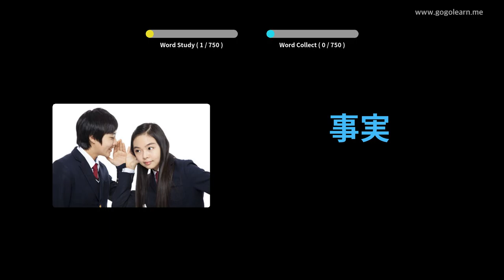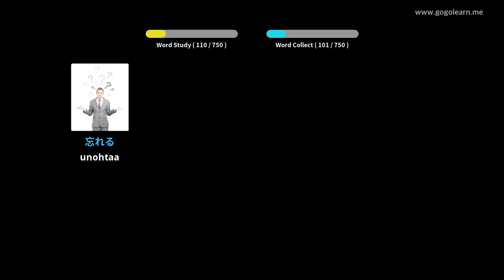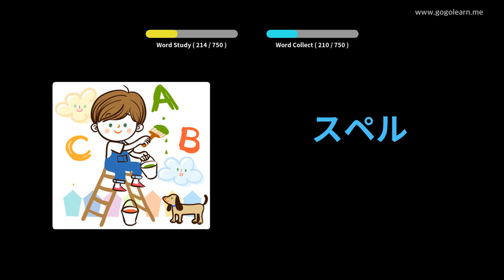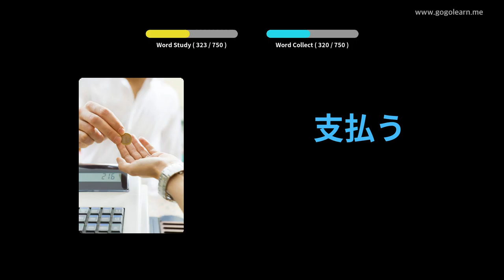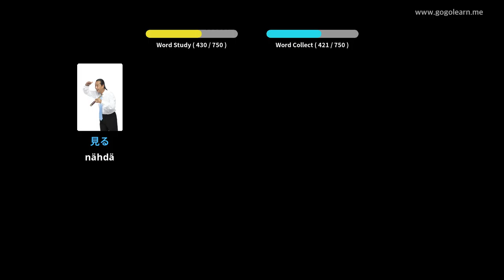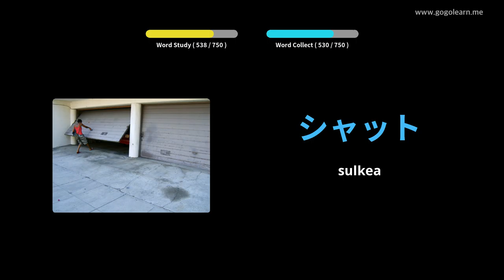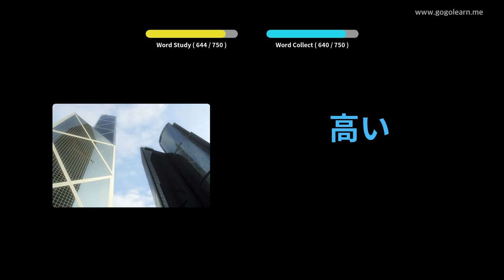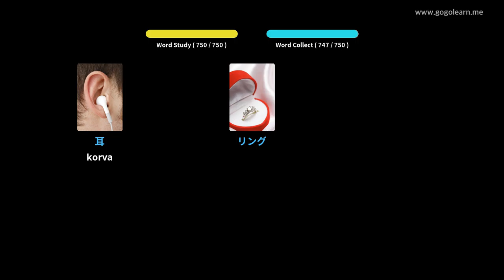Japanin sanasto lapset | Golearn